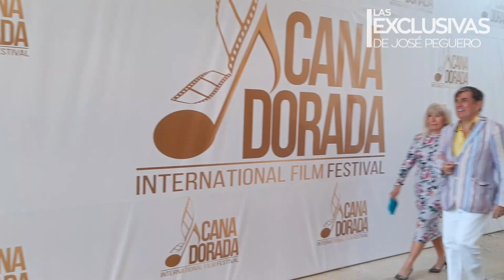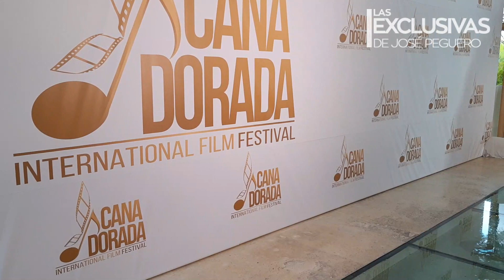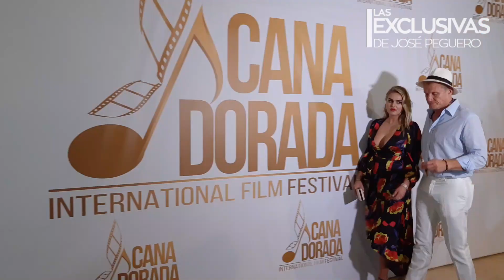Pasarela de famosos en Cana Dorada International Film Festival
El festival internacional de cine Cana Dorada inició la noche del jueves con un desfile de estrellas de la industria nacional e internacional.

José Enrique Pintor, Julián Gil, Huchi Lora, Johnny E Mercedes, Dolph Lundgren, entre otros desfilaron por la pasarela inicial de este evento cinematográfico que tiene como escenario el Edén Roc de Cap Cana. mujeres al borde danilo medina manolo ozuna cnn pld.